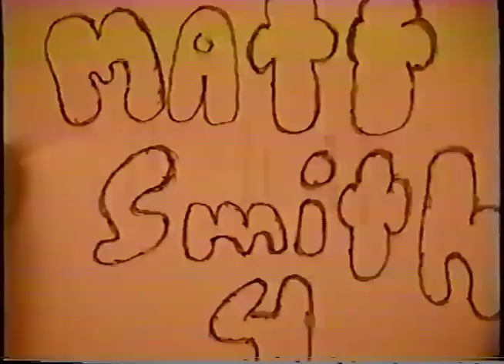Matt Smith 4